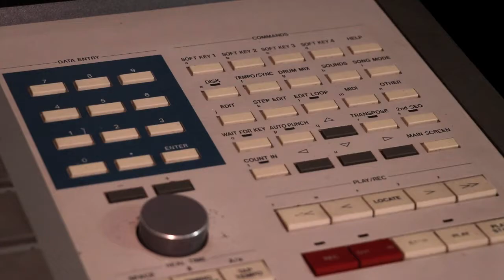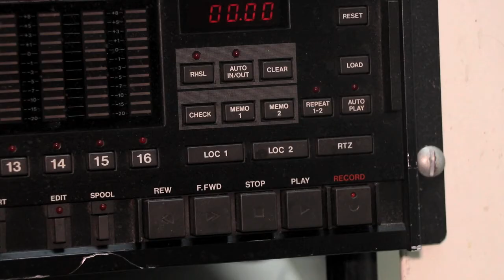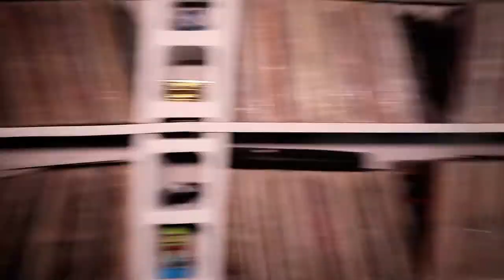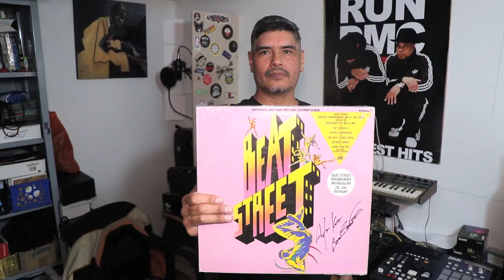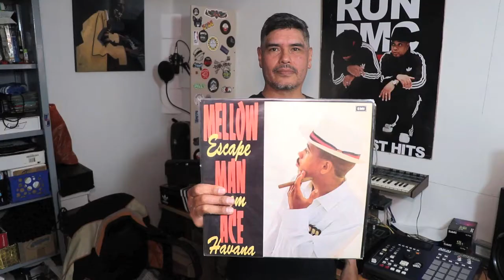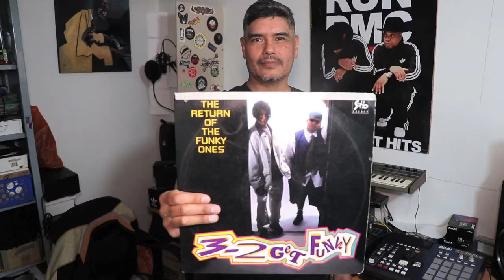Dj Fresh y su oda al vinilo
Para celebrar el día del vinilo, el dj colombiano Nelson David Pedroza, más conocido como Dj Fresh, nos abrió la puerta de su hogar para compartirnos su colección de vinilos y contarnos las historias detrás de cada uno de estos discos.